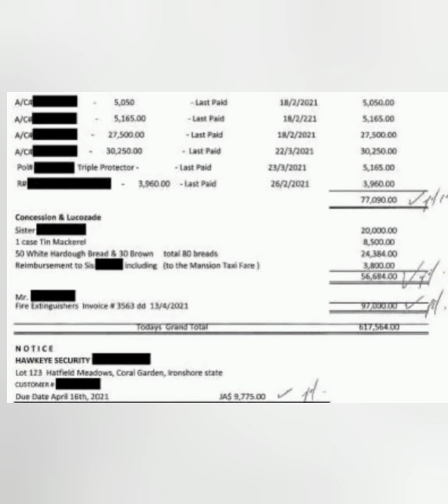Cops Probe Late Kevin Smith Link To Gangster's Dth After Church Leader Foretold Of His Demise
👉What's Up My Beautiful People.❤ Thank you so much for all the love and support shown to us so far, we are so appreciative of all our subscribers and wish you best in everything you do.

@Television Jamaica
@NBC News
@Good News Today
@876 Streets
@Di Island Family
@BBC Radio 1
@Teach Dem
@St. Elizabeth Healthcare
@BOJTV LIVE
@JBN Network
@Life With King & Shay
@CVM Television
@Cricket West Indies
@Vybing With Nyla & Shana
@Jamaica Constabulary Force
@Jamaican MixMaster
@Jamal Alpha
@Alkaline Musiq
@Alkaline Musiq
@Queenie Chan
@Cardi B